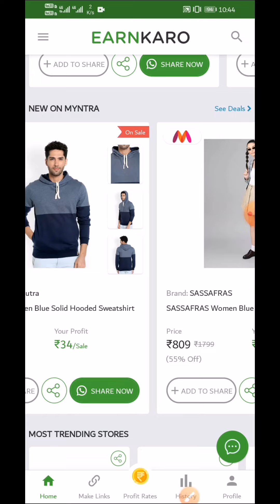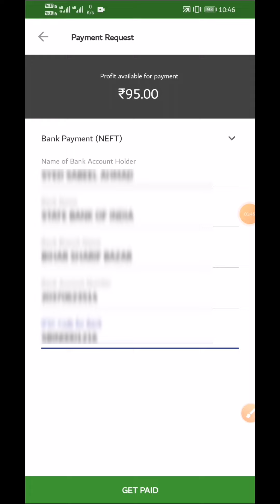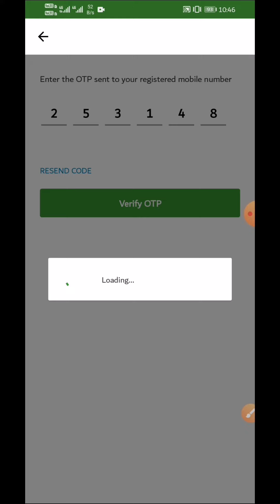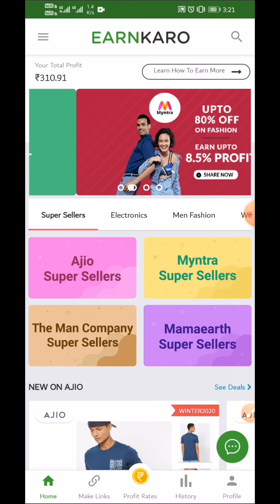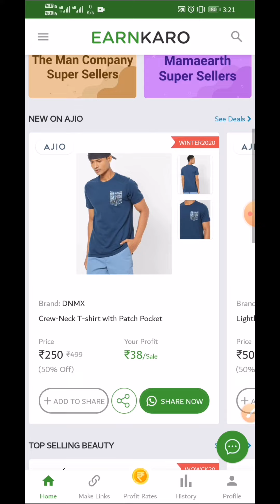Earnkaro Payment Proof | Earnkaro App se paise kaise kamaye | Earnkaro Withdrawal Proof | Affiliate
Hello Everyone!
🙋‍♂️ Welcome to Web Wiser Youtube Channel.

     Dosto'n aaj ki video mein maine earnkaro app ka payment proof dikhaya hai, ager aapko earnkaro ke baare mein nhi malum to niche dye gye link par click karke dekh sakte hain.

▶️ About
Web Wiser is a YouTube Channel, where you will find Technology Tips, Tricks & Online Earning Videos.

▶️ Thanks

earnkaro app payment proof
earnkaro payment proof
what is earnkaro app
earnkaro app kya hai
earnkaro affiliate marketing
earnkaro profile link
earnkaro withdrawal proof
earnkaro minimum redeem